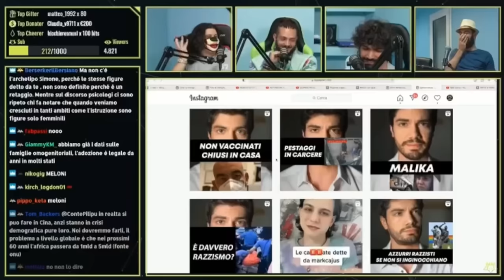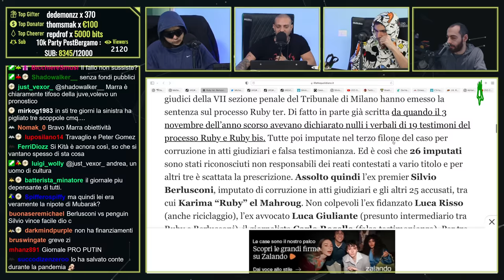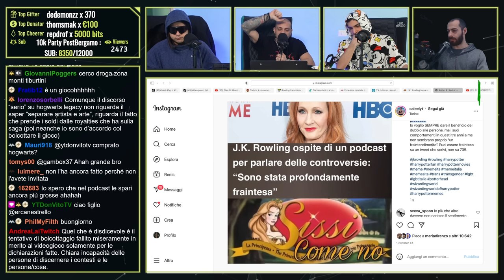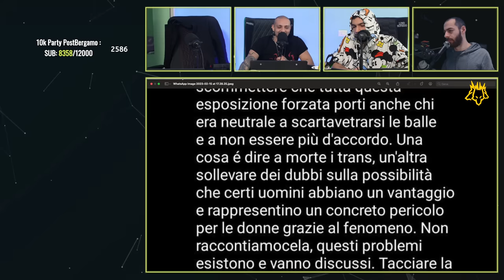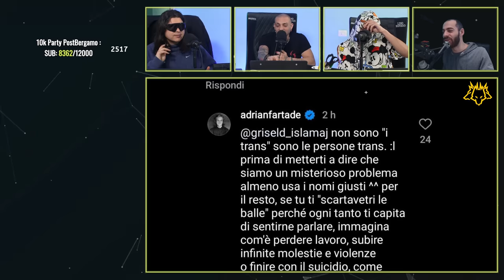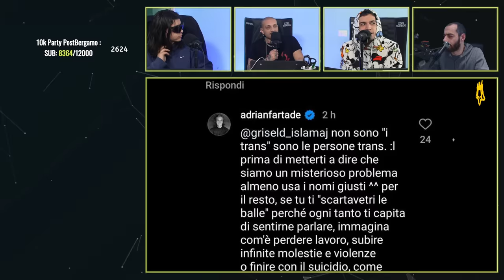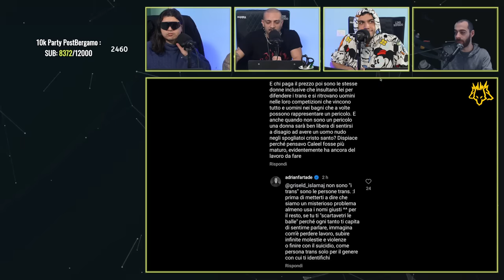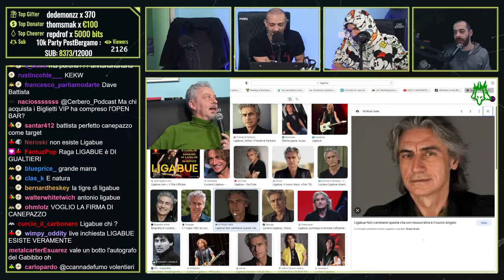J K ROWLING e l’incapacità del GREGGE di Dividere OPERA e PERSONA. | Cerbero Podcast #1707